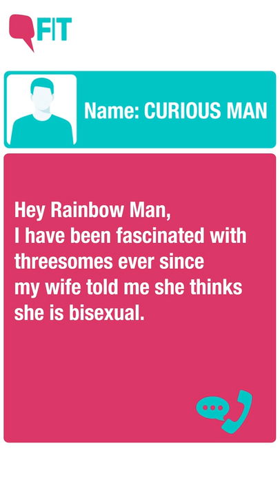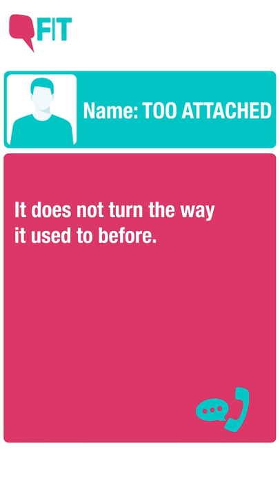Sexolve: Harish Iyer Answers Your Sex and Relationship Queries | The Quint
From matters of the heart, to matters of sexuality, sex and relationships, equal rights activist Harish Iyer answers your queries.This week, questions on bisexuality and threesomes, and on penis pain.